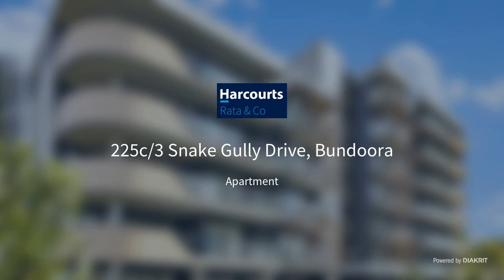Easy Living In Central Location - 225c/3 Snake Gully Drive, Bundoora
Architectural design in prime location, this stunning two-bedroom apartment offers low maintenance living, in the 'Parc Vue' residence of the Mt Cooper Estate.
Showcasing an amazing open plan living & meals area, kitchen with dishwasher & stainless-steel appliances, sliding door to balcony, spacious bedrooms with built in robes and central bathroom. Also boasting European laundry, floorboards, intercom, secure car space, storage cage & split system heating and cooling.
Located in a superb development, a heartbeat to all your shopping, dining and entertainment needs on Plenty Road including Polaris Shopping precinct & Bundoora Square. You won't need a car with Tram 86, buses, La Trobe University, Loyola College and only 15kms away from Melbourne's CBD. Experience the perfect combination of convenience and quality living with nature at your doorstep.

767 High Street Epping
510 Plenty Road Mill Park
952 High Street Reservoir
219 High Street Thomastown